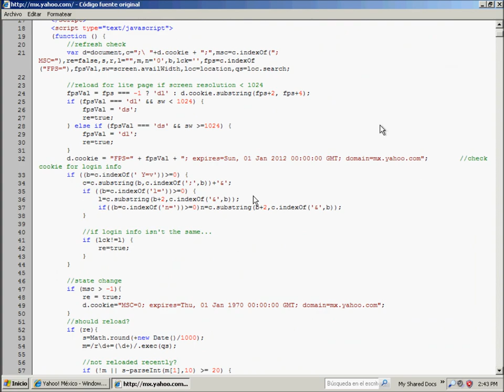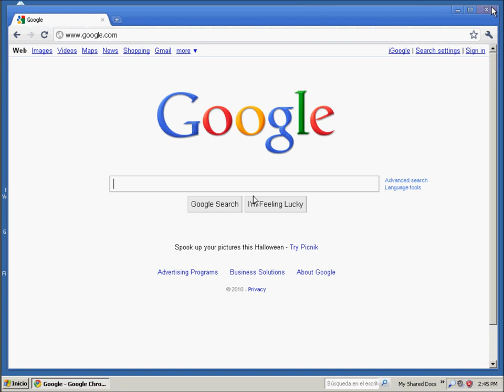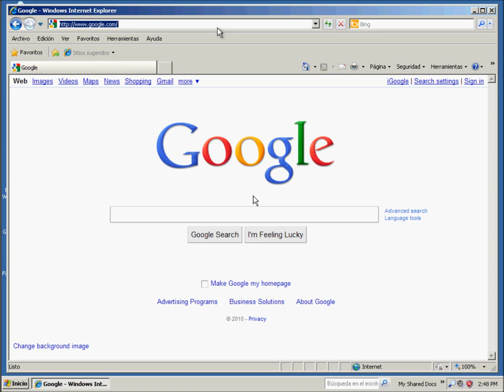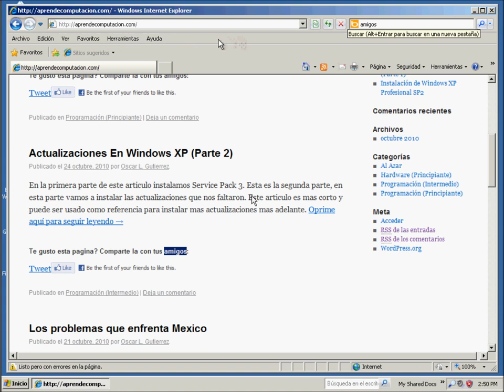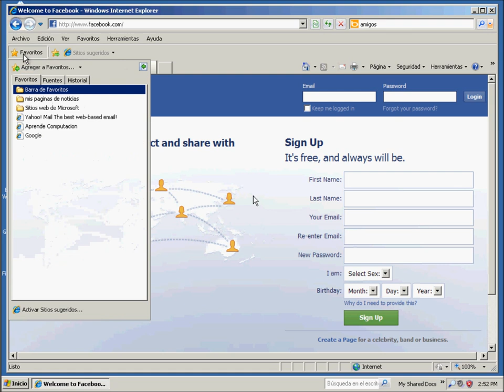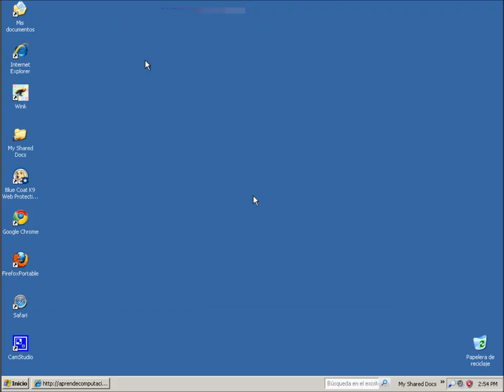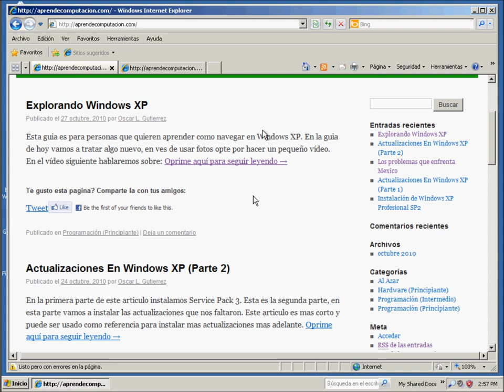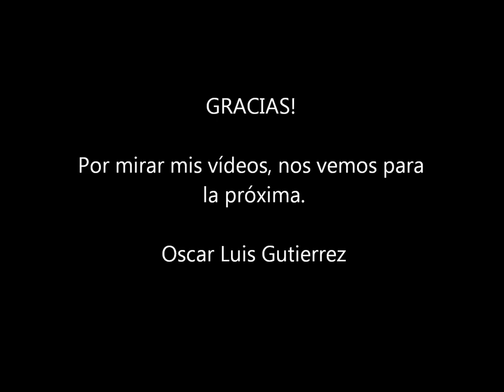Que Es Un Navegador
Para poder navegar el Internet necesitamos un navegador, hoy vamos a aprender lo que es y las partes principales que componen un navegador